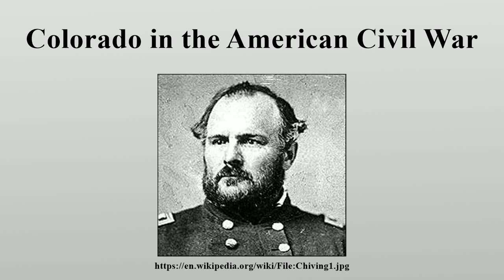Colorado in the American Civil War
The Colorado Territory was formally created in 1861 shortly before the bombardment of Fort Sumter sparked the American Civil War.

Image-Copyright-Info